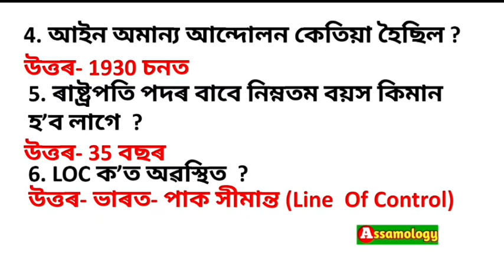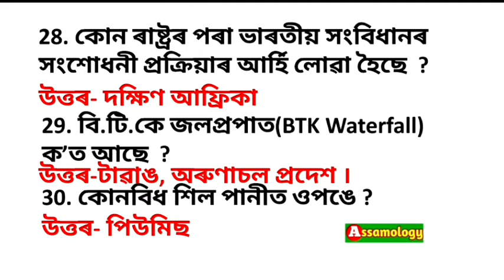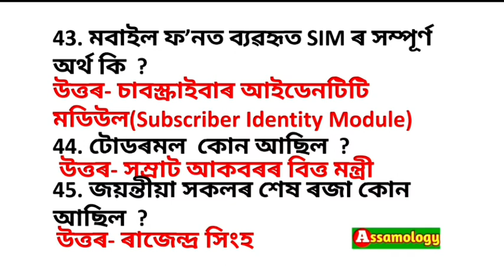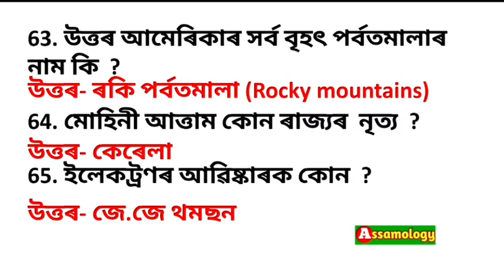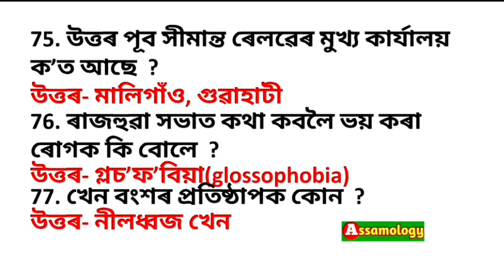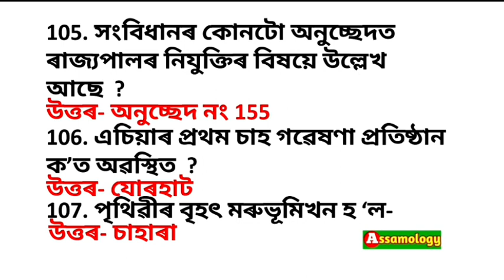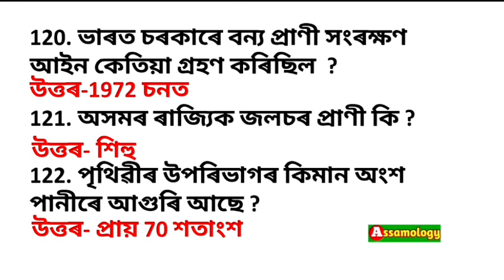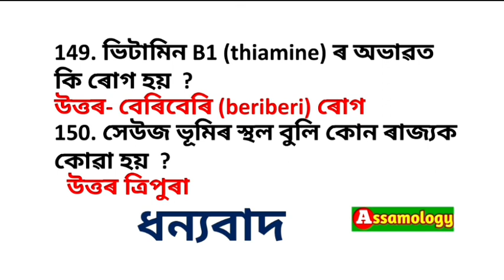১৫০ টা সাধাৰণ জ্ঞানৰ প্ৰশ্ন-উত্তৰ। 150 gk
এই video টোত ১৫০ টা সাধাৰণ জ্ঞানৰ প্ৰশ্ন-উত্তৰ দিয়া হৈছে ।সময়ৰ প্ৰতি লক্ষ্য ৰাখি উত্তৰ সমূহ বৰ্ণনা নকৰি চমুকৈ দিয়া হৈছে যাতে ভিডিঅটো দীঘলীয়া নহয় ।বিভিন্ন প্ৰতিযোগিতা মূলক পৰীক্ষাৰ বাবে এই প্ৰশ্ন-উত্তৰ সমূহ খুবেই প্ৰয়োজনীয় ।